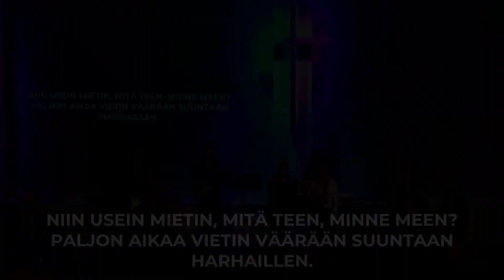Esthers Purimjuhla 12 3 2023